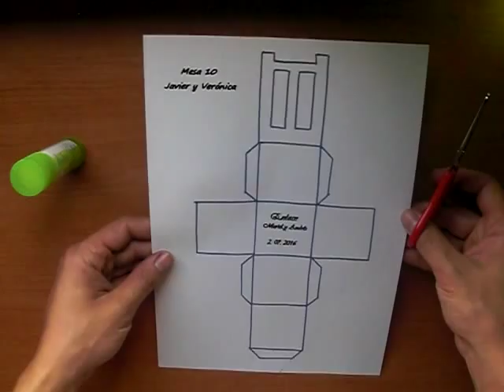Manualidades. Silla para distribuidor de sitios en bodas, o recuerdo para invitados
🎵 Si quieres la música del video:

الحرف. كرسي للموزع للمواقع في حفلات الزفاف، أو الهدايا التذكارية للضيوف
Obrt. Stolica za distributera mjesta na vjenčanja ili suvenir za goste
Занаяти. Стол за дистрибутор на обекти на сватби, или магазин за гостите
工艺品。分发服务器的站点在婚礼上或住客纪念品的椅子
Obrt. Stolica za distributer mjesta na vjenčanja ili suvenir za goste
Řemesla. Židle pro distributora lokalit na svatby, nebo suvenýr pro hosty
Håndværk. Stol til distributør af websteder på bryllupper eller souvenir for gæster
Ambachten. Stoel voor distributeur van sites op bruiloften of souvenir voor gasten
Crafts. Chair for distributor of sites at weddings, or souvenir for guests
Käsitöö. Turustaja saitide Pulmad või Suveniiri külalistele õppetool
Käsitöitä. Tuoli jakelija sivustoja häissä tai Matkamuisto vieraille
Métiers d'art. Chaise pour distributeur de sites lors de mariages, ou de souvenir pour les invités
Handwerk. Lehrstuhl für Verteiler Sites bei Hochzeiten oder Souvenir für die Gäste
Βιοτεχνία. Καρέκλα για διανομέας των χώρων σε γάμους, ή σουβενίρ για τους επισκέπτες
Métiers. Chèz pou distributeur de pozisyon nan mariages, oswa souvni pou envite yo
מלאכת יד. הקתדרא מפיץ של אתרי חתונות, או מזכרות לאורחים
शिल्प। वितरक शादियों, या मेहमानों के लिए यादगार वस्तुओं पर साइटों के लिए कुर्सी
Crafts. Lub rooj zaum rau ntawm qhov chaw souvenir rau qhua weddings, los yog distributor
Kézműves. Szék-forgalmazó helyek, esküvők, vagy emlék a vendégek
Kerajinan. Kursi untuk distributor situs pernikahan, atau toko untuk Tamu
Artigianato. Sedia per distributore di siti a matrimoni o souvenir per gli ospiti
工芸品。結婚式やお土産探しのサイトのディストリビューターのための椅子
공예입니다. 결혼식, 또는 손님 위한 기념품 사이트의 배포자에 대 한의 자
Amatniecība. Krēsls kāzas vai suvenīrs viesiem vietās izplatītājs
Amatų. Kėdė platintojas svetainių vestuvėms, ar suvenyrų svečiams
Kraf. Kerusi untuk pengedar Laman perkahwinan, atau Kedai Cenderamata untuk Tetamu
Snajja. President għal distributur ta ' siti fil-weddings, jew souvenir għall-mistednin
Håndverk. Stol for distributør av nettsteder i bryllup, eller suvenir for gjester
Manualidades. Thuhni pa distribuidor sitios jar bodas, wa di beni pa invitados
Rzemiosła. Krzesło dla dystrybutora stronki na wesela, lub upominek dla Gości
Artesanato. Cadeira para distribuidor de sites em casamentos, ou lembrança para os convidados
Meserii. Scaun pentru distribuitor de site-uri la nunti sau suvenir pentru oaspeţii
Ремесла. Кресло для дистрибьютора сайтов на свадьбы, или сувенир для гостей
Zanata. Stolica za distributera lokacija na svadbama ili suvenir za goste
Remeslá. Kreslo pre distribútora lokalít na svadby alebo suvenír pre postihnutých
Obrti. Stol, za distributerja mest na poroke, ali spominek za goste
Hantverk. Stol för distributör av platser på bröllop och souvenir för gäster
งานฝีมือ เก้าอี้สำหรับผู้จัดจำหน่ายของอเมริกาที่งานแต่งงาน ของที่ระลึกสำหรับผู้เข้าพัก
El sanatları. Sandalye, düğün ya da hatıra Konuklar için sitelerin bir dağıtımcı
Народні художні промисли. Стілець для дистриб'ютор сайтів на весіллі, або сувенір для гостей
دستکاری ہے ۔ مقامات پر شادیوں یا مہمانوں کے لئے تحفہ ڈسٹریبیوٹر کے لئے کرسی
Thủ công Mỹ nghệ. Ghế cho nhà phân phối của các trang web đám cưới, hoặc cửa hàng lưu niệm cho khách
Crefftau. Cadeirydd i ddosbarthu safleoedd yn priodasau, neu cofrodd ar gyfer gwesteion